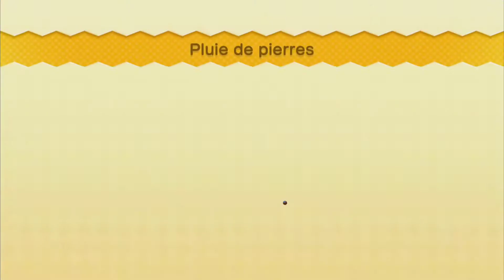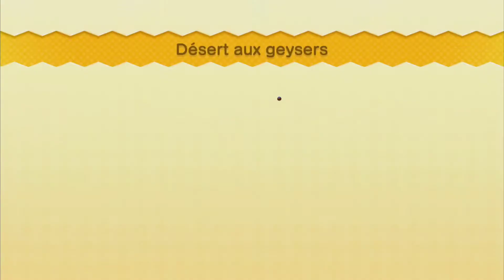⭐JE COMBAT MORTON - SUPER MARIO BROS U DELUXE⭐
DESCRIPTION
Bienvenue à toi jeune voyageur de Youtube !
Pour commencer, si tu as aimé la vidéo et que tu veux me soutenir gratuitement tu peux cliquer sur ce lien et regarder une ou plusieurs pubs !

Tu peux aussi me faire un don en live à cette adresse

Voici mon serveur Discord ou vous pouvez me contacter et être au courant des news à propos de mes Streams et/ou vidéos.

Voilà aussi mon code ami sur Nintendo Switch SW-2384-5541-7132 si vous voulez m'ajouter et me rejoindre pendant mes lives Mario Kart 8, Splatoon 2 ou autres.

Pour les intéressés, voici ma configuration PC :
Boitier Gamer Rétro-Eclairé
Carte Mère
Mémoire RAM
Cartes Graphique
Disques Dur
Micro Casque
Tapis de Souris Rétro-Eclairé
Souris Rétro-Eclairé
Boîtier d'acquisition